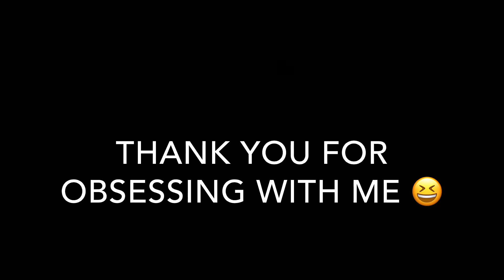THE ALBUM REACTION it’s PRETTY SAVAGE for me!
HEYYYY! I’m back with Xinzhu! And Ben is listen in as well! I also got some feed back from 6 oz. he was sleeping lol! Guys I’m so proud of our girls they are officially GROWN! And my favorite record is pretty savage 😭
By the way this is a reaction with review here and there!

HERE IS THE LINK FOR KPOP MERCH! TAKE ADVANTAGE OF THEIR DISCOUNT:)

ALSO ME ON SPOTIFY!